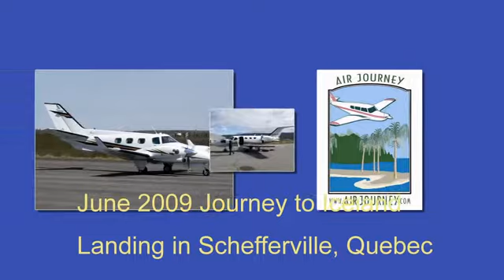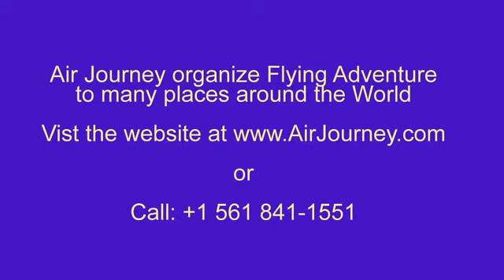Landing in Schefferville, QB CYKL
Landing in Cessna Mustang N700YY